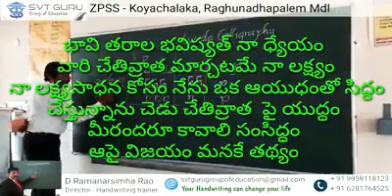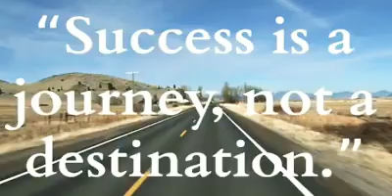ZPHS KOYACHALAKA Hand Writing - LUCIDA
hand writing practice